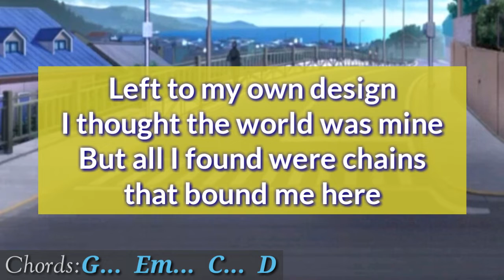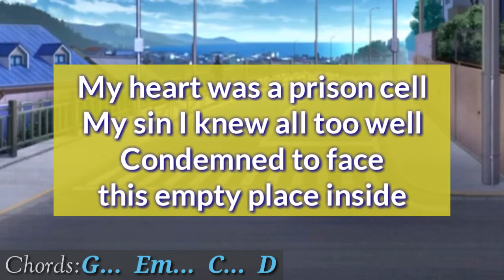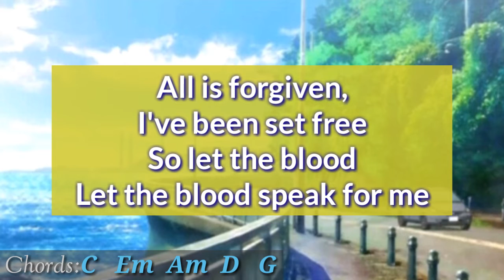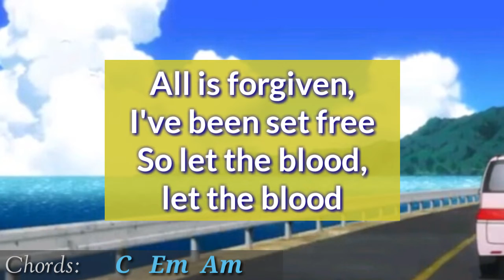Let The Blood Speak For Me Lyrics and Chords _ Phillips, Craig & Dean 1997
Type: Lyric Video
Song: Let The Blood Speak For Me
Artist: Phillips, Craig & Dean
Released: 1997